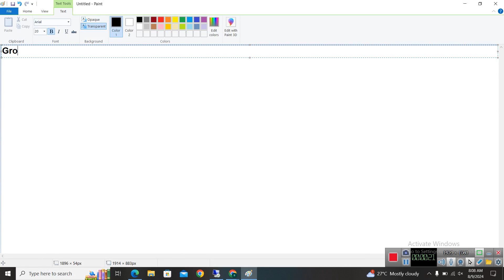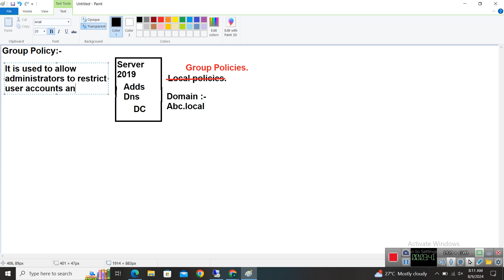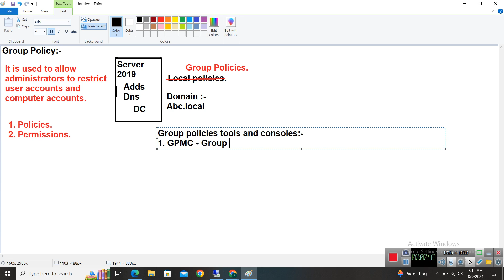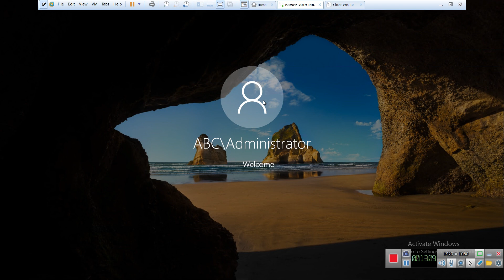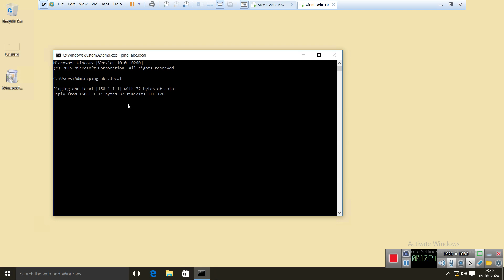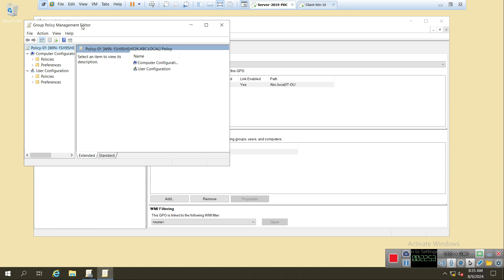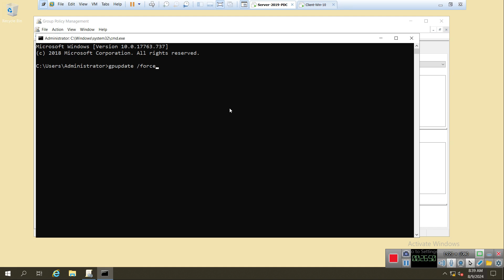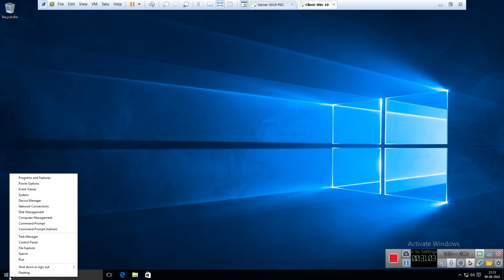Live Windows Server Training Session-22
Hello
Welcome to Netexpertz.

Live Server Training Session-22